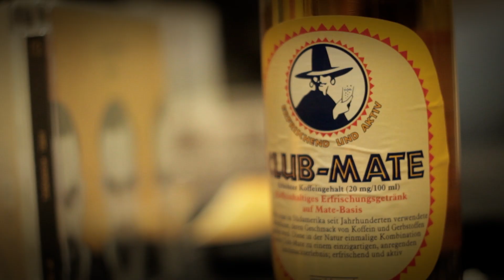Hip Hop Friday vol.1 @ Słubice 21.10.2016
Relacja z imprezy Hip Hop Friday vol.1 która odbyła się w Słubicach.

Na scenie:
-ABEL x Brat Jordah
-RDK X SZUMI
-MAJKI
-MASSMIX
-MACIEJ ES
-FRESHFLOOW
B-boys
Westside People
Dj's:
-dj Holibut
-dj Emes
-dj Metes
Prowadzenie: BONZAY

Kamera: Tomasz Małecki
Montaż: Kuba Krupowicz
Muzyka: Skrillex & Rick Ross - Purple Lamborghini